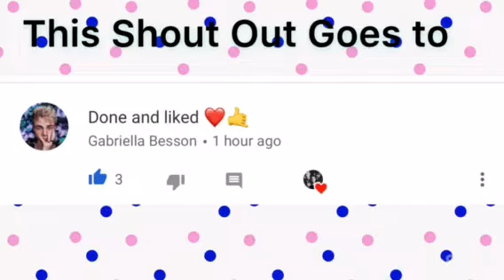Why Don’t We rehearsal time